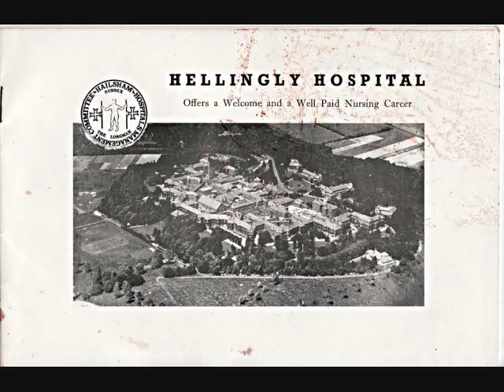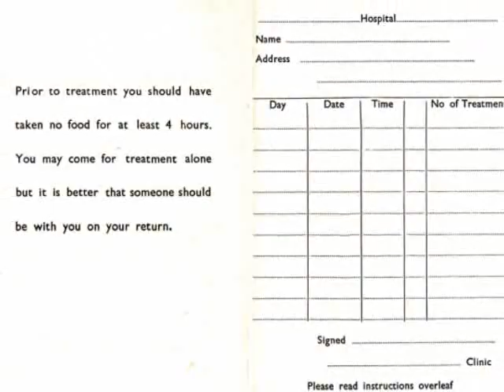Hellingly, East Sussex County Asylum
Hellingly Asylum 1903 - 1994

East Sussex decided to provide a new asylum after a brief period of as principal owners of the Haywards heath asylum.

The construction of the new building allowed the county to leave the frequently-overcrowded old asylum to the Brighton authority and take up more extensive facilities at Hellingly.